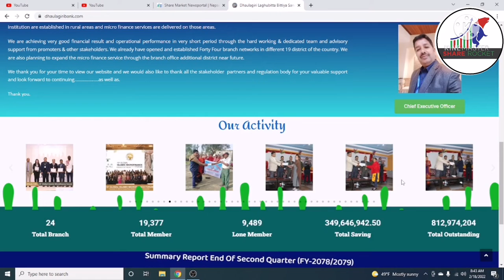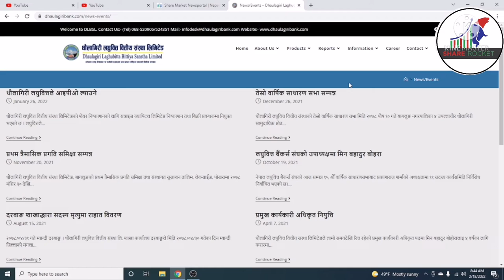Dhaulagiri laghubitta bittiya sanstha limited ipoi/fixed date/upcoming ipo by share rocket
about this video this video was Dhaulagiri laghubitta bittiya sanstha limited ipo realated but now not date fixed but coming soon so my all subscribers wait and check our channel.

share rocket

best   ipo  result
nepse today
rastra ulthan
share market